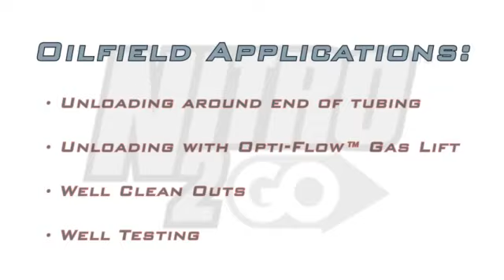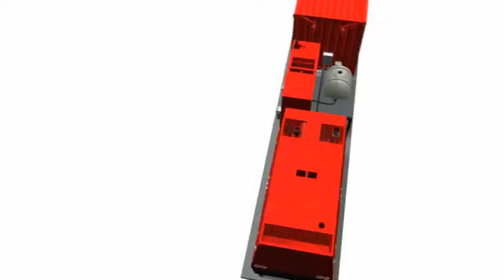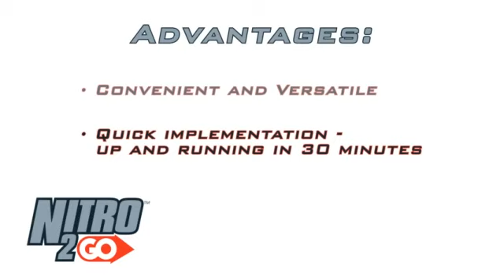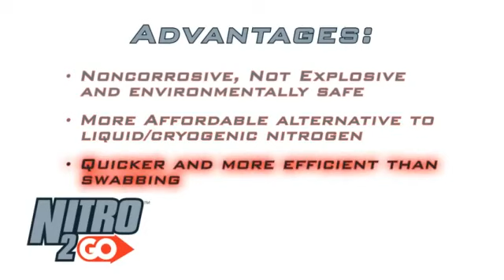PCS Ferguson Nitro2Go